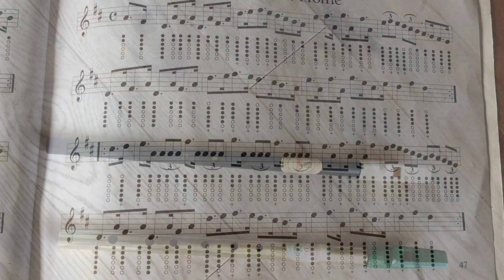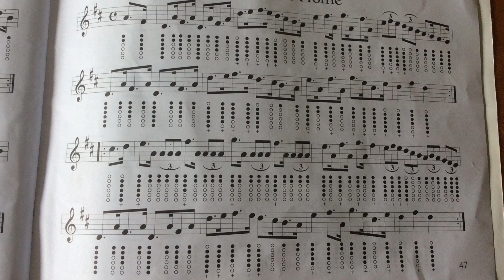The Harvest Home ( tin whistle in D )